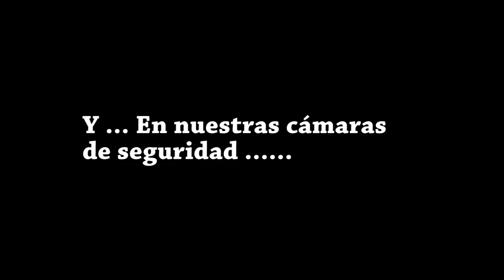INOCENTES 2019 CANAL CABLEBATV